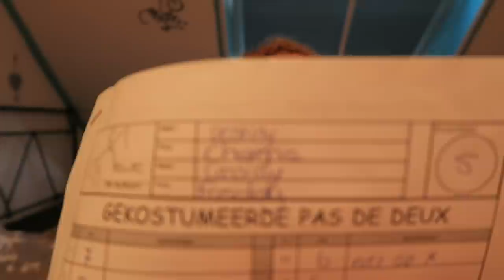Reageren op oude video's | Paardrijden met plezier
Zo leuk om oude paarden video's te bekijken en hierop te reageren. Zo schattig om mezelf te zien als klein meisje op kleine paardjes.

Wil je mij fanmail of iets anders sturen dan kan dat naar onderstaand adres:

Onlane
t.a.v. YT kanaal Paardrijden met Plezier
Postbus 1579
1000 BN Amsterdam